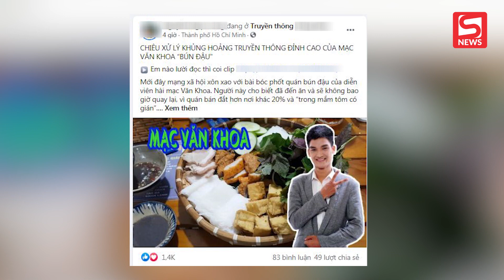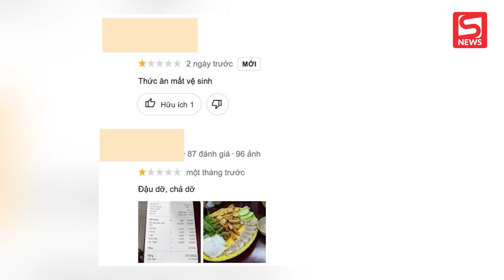Thừa nhận mắm tôm có gián, quán ăn của Mạc Văn Khoa liên tục bị đánh giá sao thấp